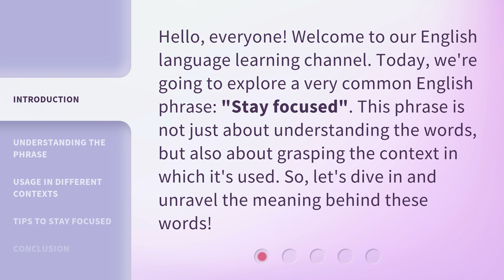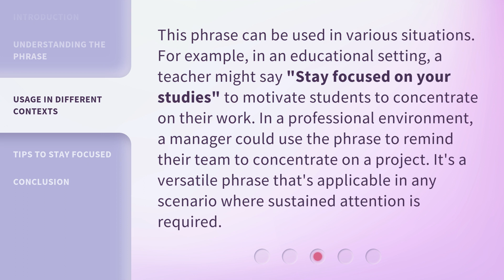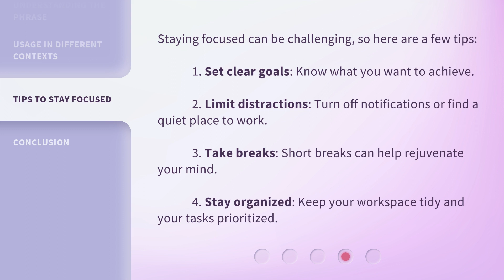Stay Focused: Unlocking the Power of Concentration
00:00 • Introduction - Stay Focused: Unlocking the Power of Concentration
00:32 • Understanding the Phrase
01:06 • Usage in Different Contexts
01:35 • Tips to Stay Focused